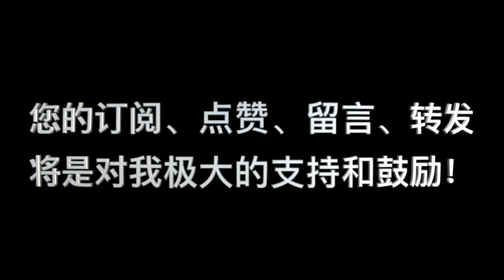羅馬書|| 第84講：“超越自由之愛的律法”自由